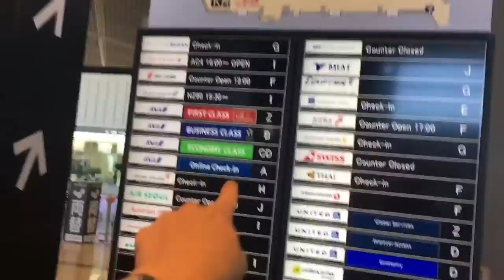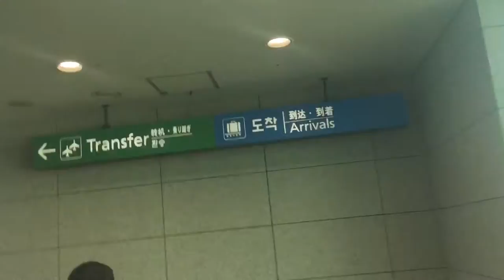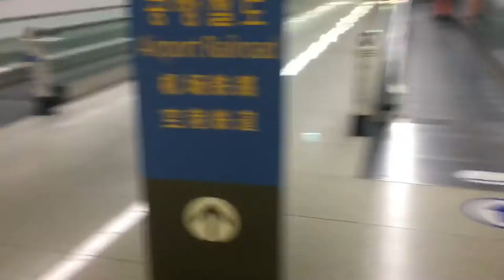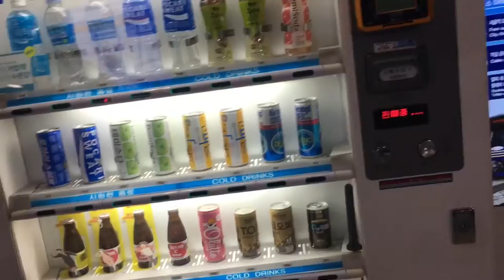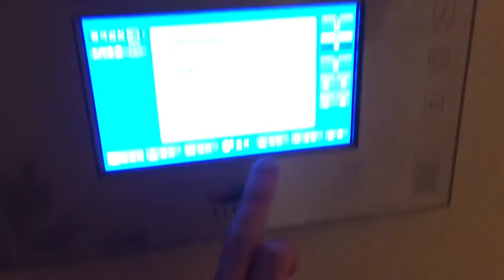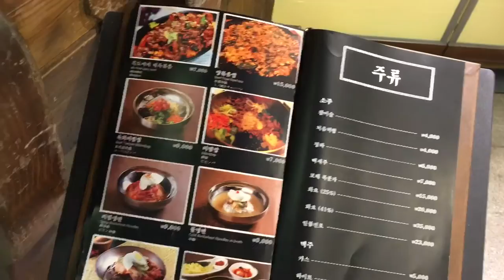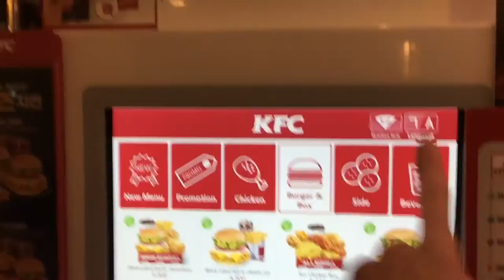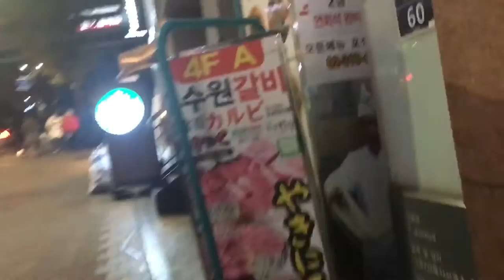my seoul airbnb is a MESS | Fox’s Solo Asia Trip #8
hey sluts, my name is fox and welcome back to my vlogging channel.

today’s vlog is my travelling day from tokyo to seoul and then checking into my airbnb. i have a bit of a disaster (an over dramatic bitch) with my airbnb and it gets worse tomorrow lol.

i explore seoul at night a lil bit and go to myeongdong or whatever and some markets anyway it’s kinda fun and kinda fresh watch it xx.

i’m @foxbuttler on all the socials